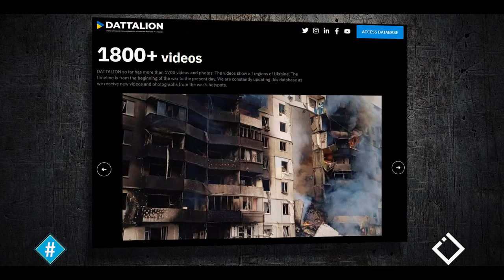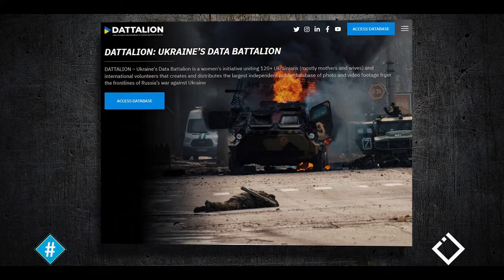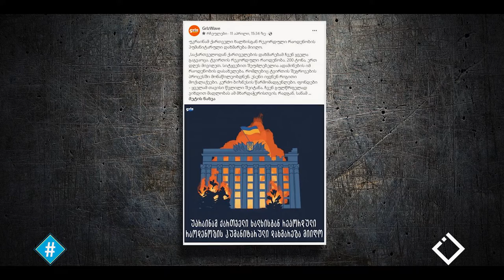ქალები ომში | უკრაინა, 2022